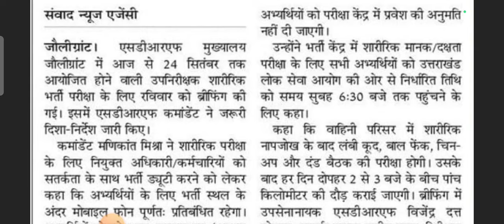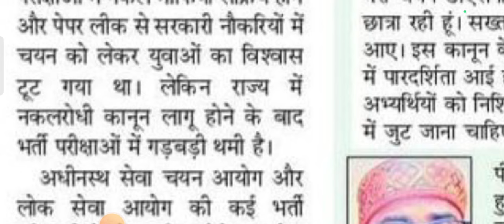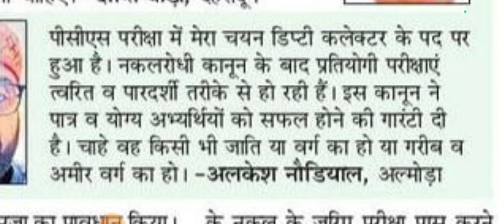युवाओं का भरोसा बड़ा भर्ती आयोगों पर ll